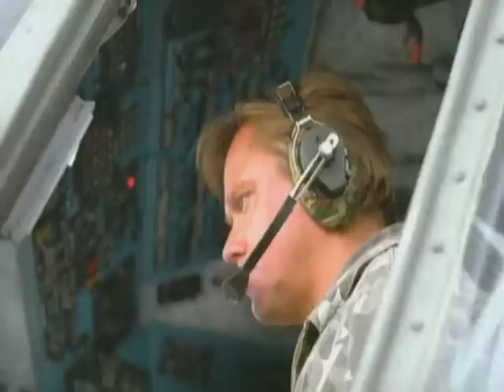Desembarque Aeromóvel da VDV russa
Cena do filme Proriv, mostrando o desembarque aeromóvel a partir de dois Helicópteros médios de transporte Mil Mi-17 (Codinome da OTAN = "Hip") dos desantiniks (paraquedistas militares) russos da 6ª Rota (6ª Cia) do VDV nas proximidades da cota 776. Filme dedicado aos 84 desantiniks da 6ª Rota (76ª Divisão de Guardas da VDV) que morreram heroicamente defendendo a cota 776 e os civis do pequeno vilarejo de Ulus-Kert de um ataque feroz realizado por terroristas chechenos. Do dia 29 de fevereiro ao dia 3 de março de 2000, um feroz combate foi travado entre a pequena força paraquedista representada pela 6ª Rota com seus 90 desantiniks e cerca de 1800 terroristas da Al Qaeda e separatistas chechenos. Ao final, já no 4º dia de combates defendendo a posição elevada e praticamente sem munição, os desantiniks ordenaram o bombardeio maciço de sua posição num último esforço para causar o máximo de baixas ao inimigo. Apenas 6 desantiniks sobreviveram sendo 4 deles gravemente feridos e sem que nenhuma rendição fosse registrada. Apesar da enorme desvantagem numérica, os bravos desantiniks da 6ª Rota conseguiram causar algo em torno de 400 a 500 baixas à uma força atacante que era estimada em cerca de 1800 terroristas.